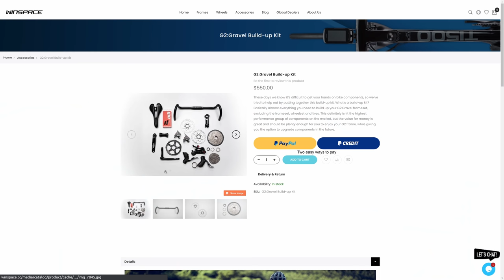WINSPACE G2 : LE GRAVEL BIKE À TOUT FAIRE ? (Vais-je le garder ? 🤔)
Déjà 3000 kilomètres parcourus sur mon Winspace G2 Gravel, il est temps de faire un bilan ! Vais-je le garder ? Est-ce un bon plan de construire un vélo sur base de ce cadre carbone chinois ?
🔻🔻DÉROULEZ LA DESCRIPTION POUR PLUS D'INFOS🔻🔻
Le G2 c'est le cadre gravel en carbone de la marque Winspace ! Un cadre qui permet de construire un vélo selon ses envies et censé être aussi à l'aise sur les chemins que sur la route, adapté à l'aventure et au voyage.
Après 4 mois d'utilisation et 3000 kilomètres au compteur, voici ce que j'en pense !

Si les produits Winspace vous intéresse, -10% avec le code JR10

00:00 Intro
00:52 Le sponsor de la vidéo
01:54 Avis général
04:31 Mes roues
07:19 Parlons monnaie
10:17 Lavage et inspection
12:25 Le problème
15:06 Conclusion

🔸-10% chez Holyfat sur les 2 premières commandes 👉 Code : JR10